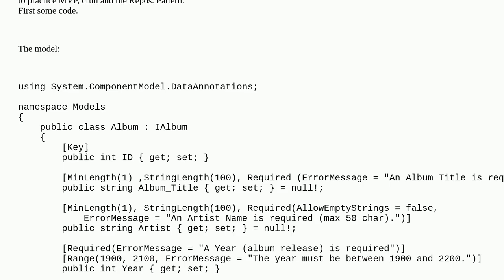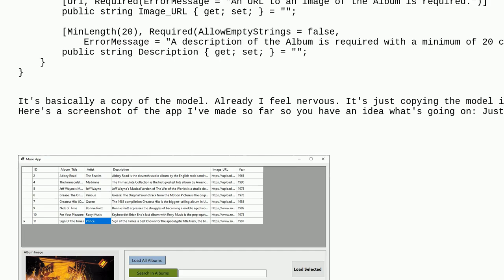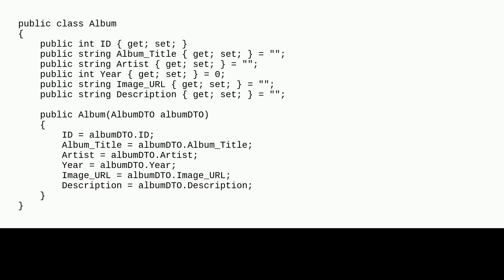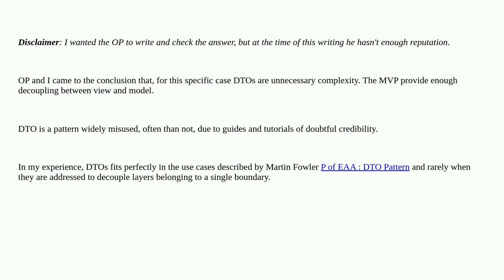Softwareengineering: How to properly use Data Transfer Objects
How to properly use Data Transfer Objects

A special thanks goes out to the awesome community

  repository-pattern mvp winforms dto